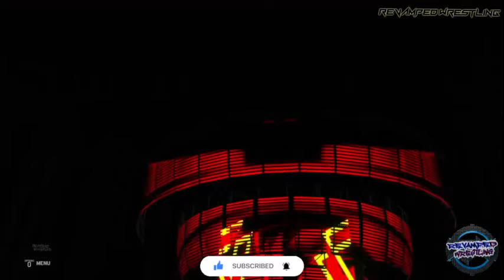AEW Dynamite 3/9/22 Full Show AEW Dynamite March 9 2022 Full Highlights - AEW Dynamite Highlights